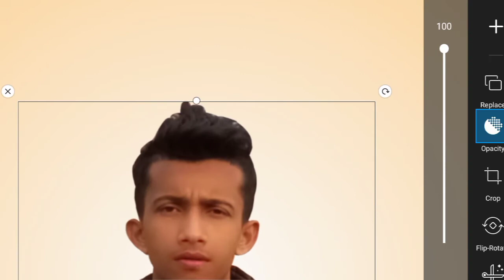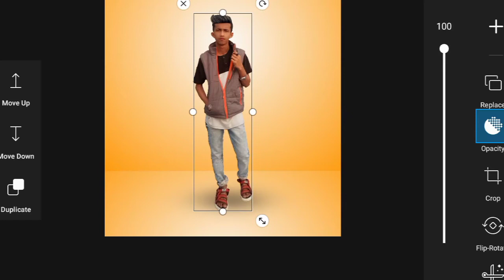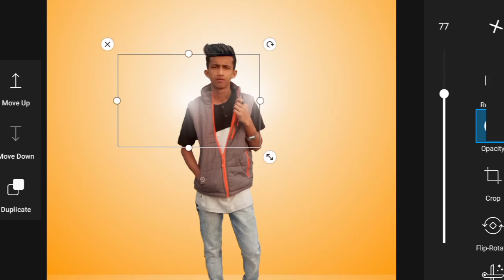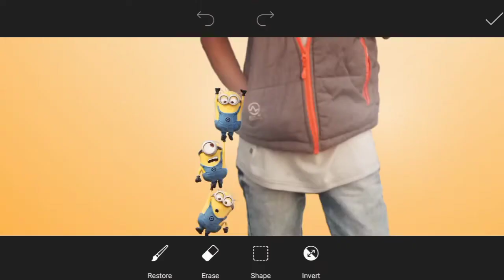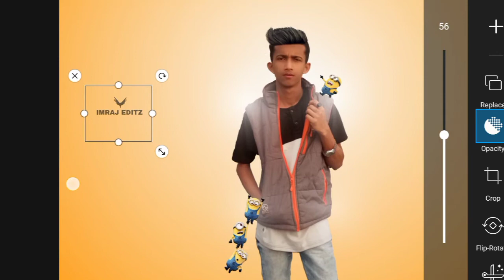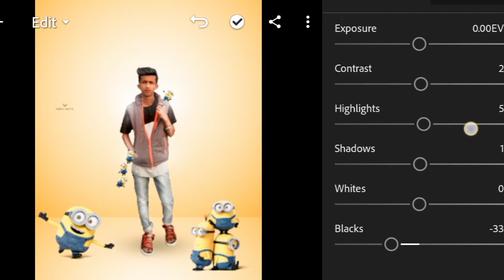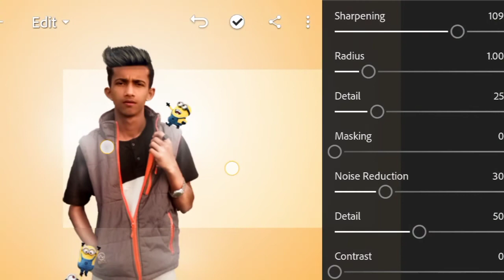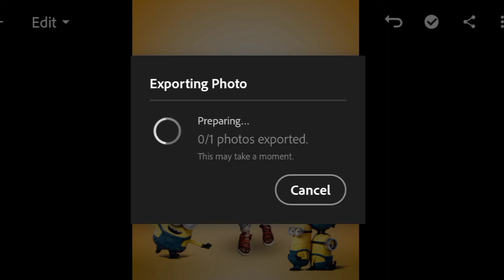Minions Photo Editing in PicsArt 🐱 | New Concept Manipulation Photo Editing - IMRAJ EDITZ